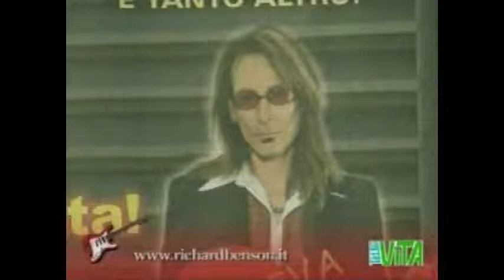Cocktail Micidiale 18 marzo 2005 (puntata completa) La Foto Rivelatrice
Richard nuovamente alle prese con Steve Vai, che è diventato il ritraddo della salude, e le sue gambe sono intesistenti, sono 2 ossa.